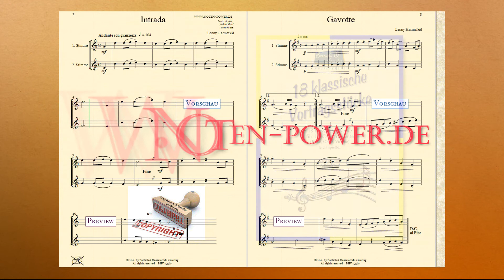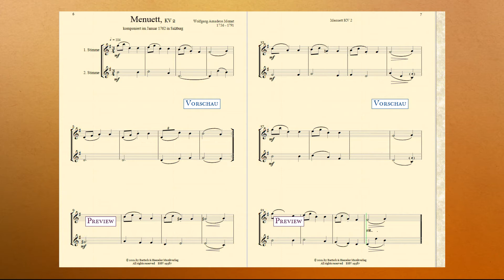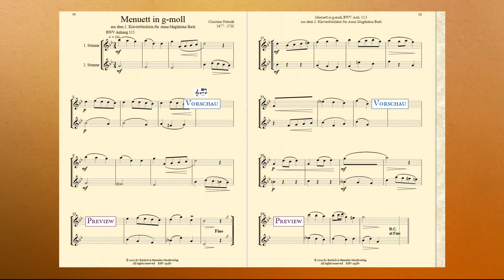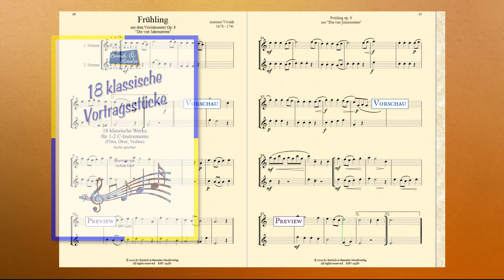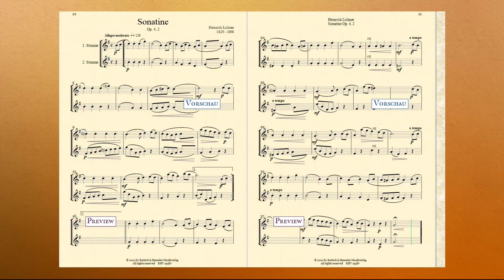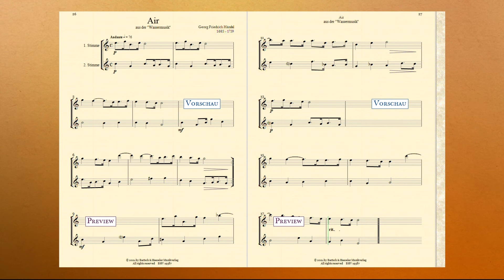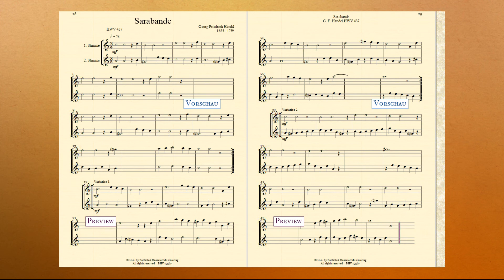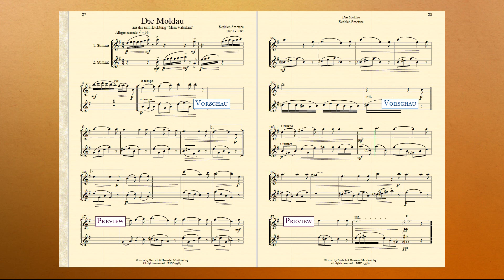19587, 18 klassische Vortragsstücke für 1- 2 C Stimmen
18 klassische Vortragsstücke für 1-2 C-Stimmen

Bestell. Nr.: / Order No.:
BHV 19587